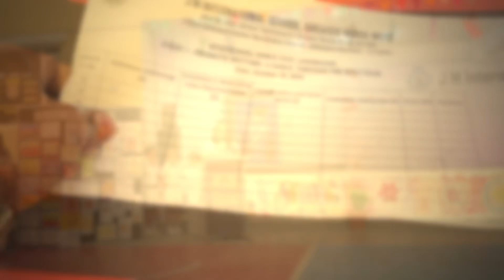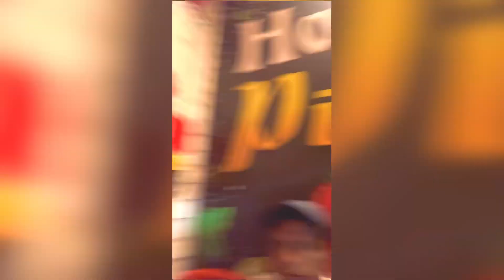Judgment time 19/10/2024 JM INTERNATIONAL SCHOOL vlog video 🫶🧿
I had after long time as judgement in JM International school

Appreciate all the participated, students all over the Ghaziabad and I given the best. My job related work and result. And I hope you like my dedicated work JM International School And consider me.

First of all Thank you so much ￼for inviting me JM international school 🙏@jminternationalschool7600

according to low 1970 this is not someone things in video 🙏 please see and consider